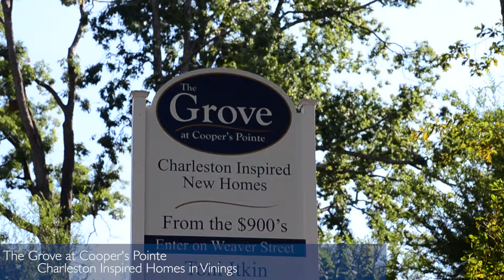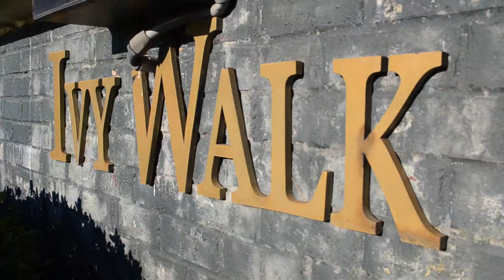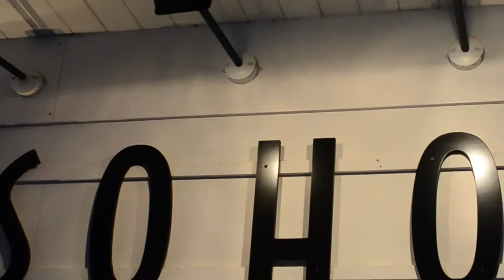2141 Cooper Lake Road, 2135 Cooper Lake Road, Weaver Street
Listed by Toni Itkin, The Grove at Cooper's Pointe is a Charleston inspired gated small enclave of homes features elevators, hardwood floors, tall ceilings, heavy trim package, high end appliances, 3 car garages with potential living space above, and a convenient location.  So close to Buckhead, airport, downtown, private schools, shopping.  Plus, LOW COBB COUNTY TAXES!
Priced from $888,000 to $1,300,000.  Very special!